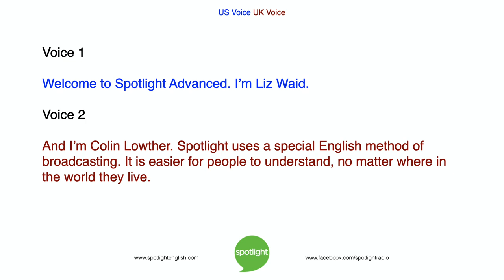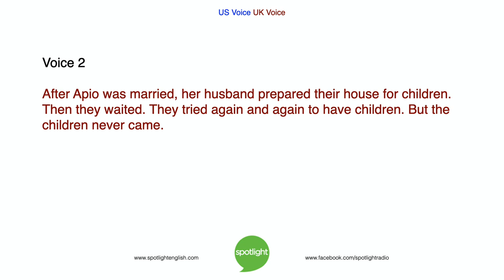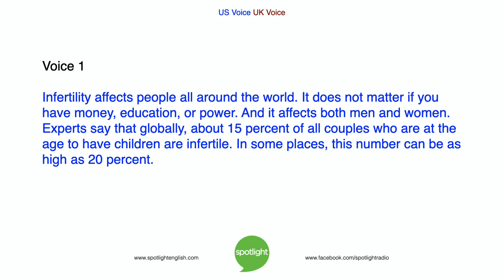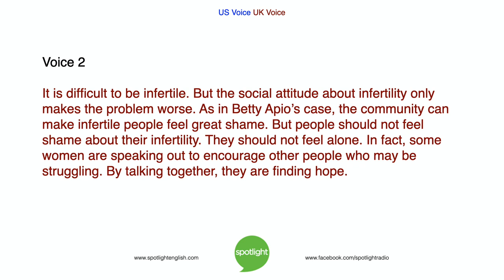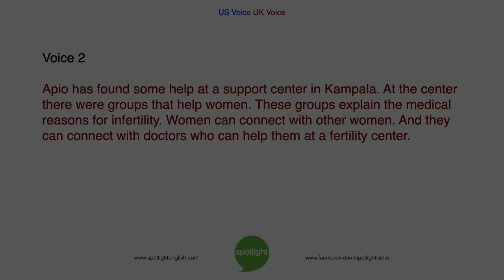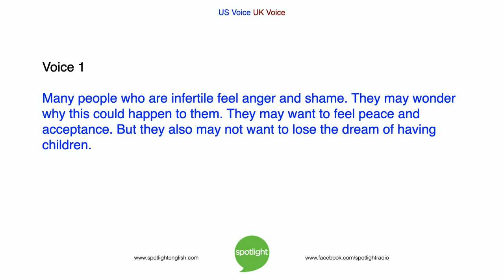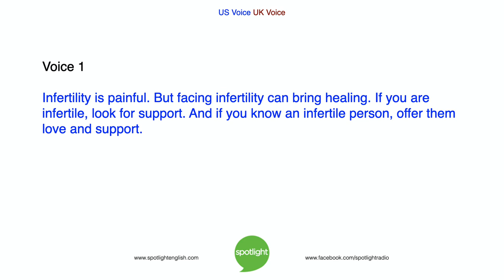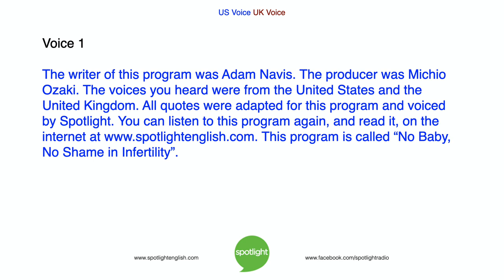No Baby, No Shame in Infertility | ADVANCED | practice English with Spotlight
Liz Waid and Colin Lowther look at the social attitudes around infertility. Many people hope to have children. But sometimes, they are not able. This can bring great shame. Today, women are saying: no baby, no shame!